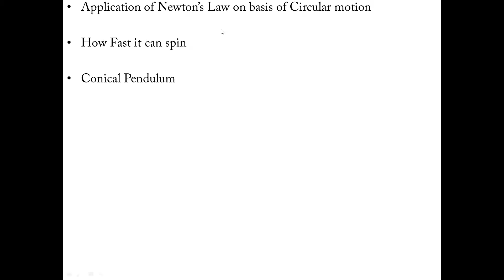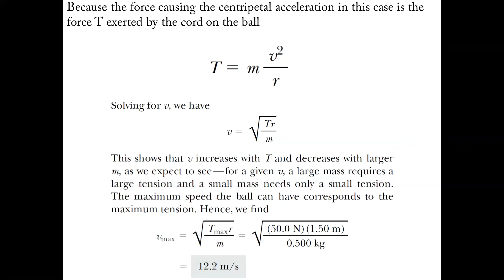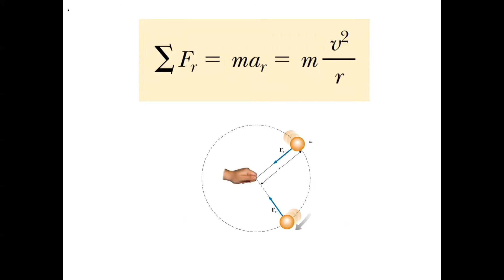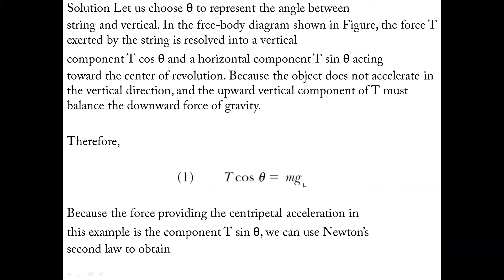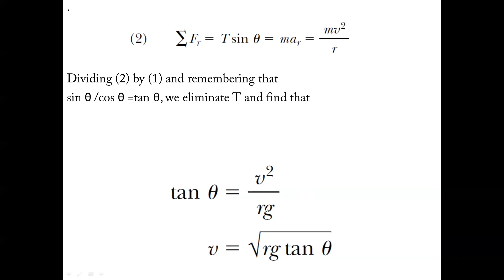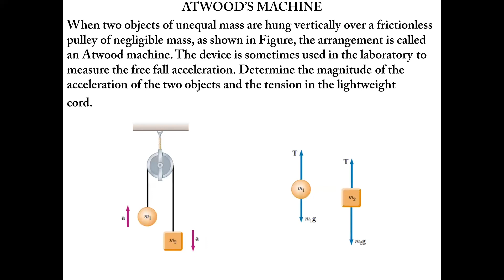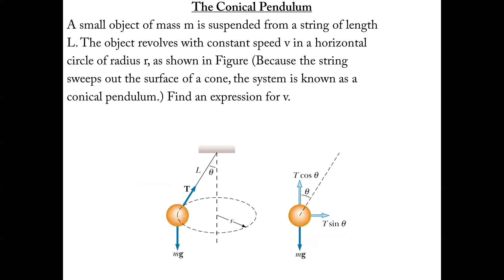St. Wilfred's ACS, Panvel. Classical Physics lecture 3 by Ashish Beedkar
topics:
• Application of Newton’s Law on basis of Circular motion
• How Fast it can spin
• Conical Pendulum